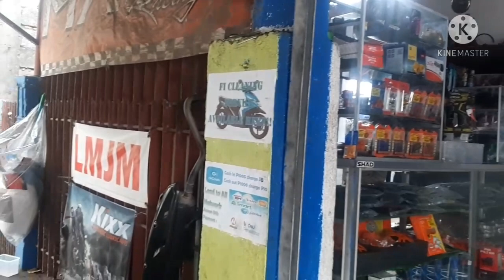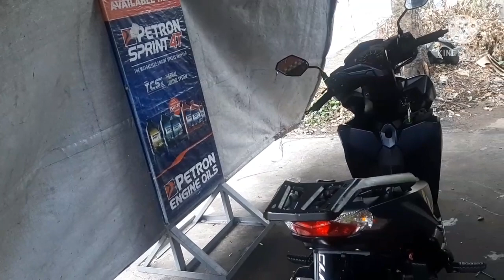Sunday Vlog LMJM motorshop